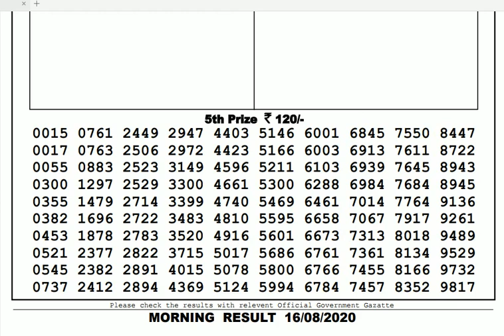Lottery Live I Lottery Results I Sombad Lottery 11.55am 04.00pm 08.00pm gdn